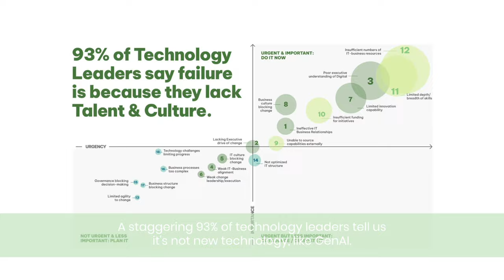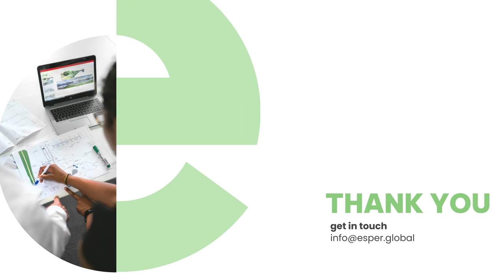ESPER Introduction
An introduction into ESPER IGNITE - the world-class & powerful Academy for Technology Executives and their Teams.